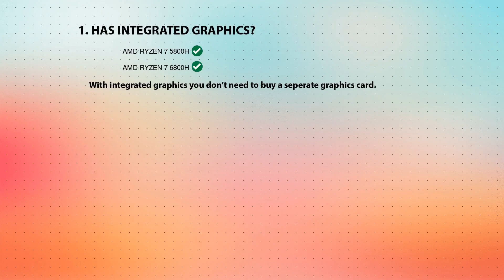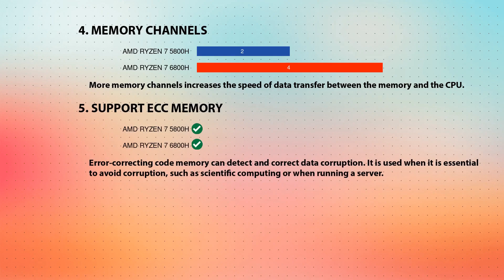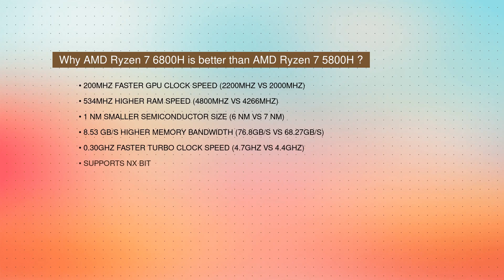AMD Ryzen 7 5800H vs AMD Ryzen 7 6800H Technical Comparison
This video is a processor comparison based on their different features and performance factors between AMD Ryzen 7 5800H and AMD Ryzen 7 6800H. Intention of this video is to help choose right processor for you.